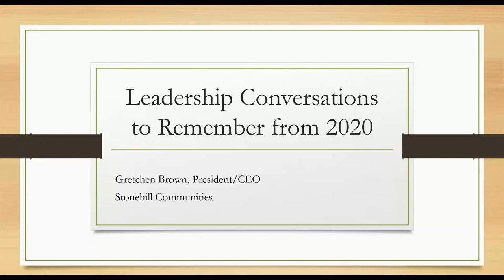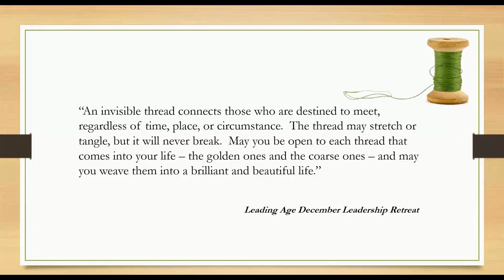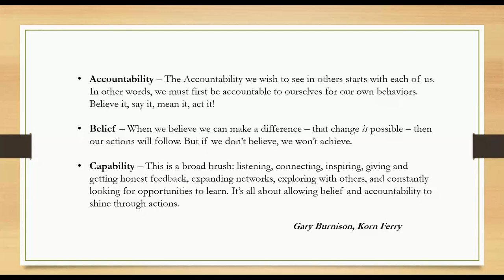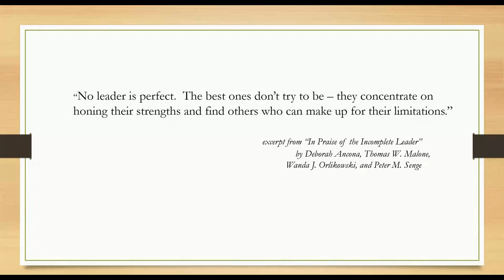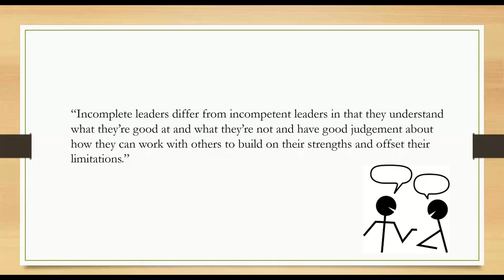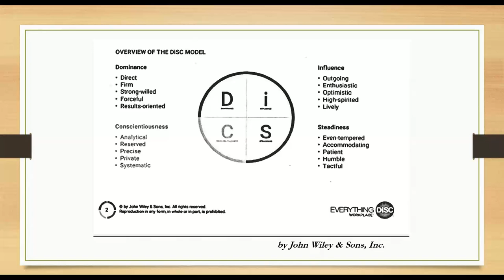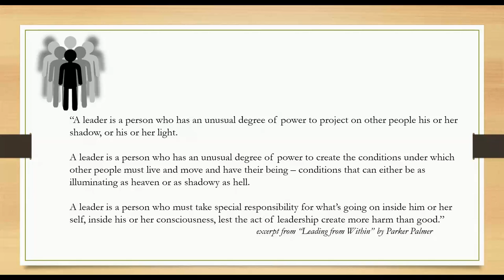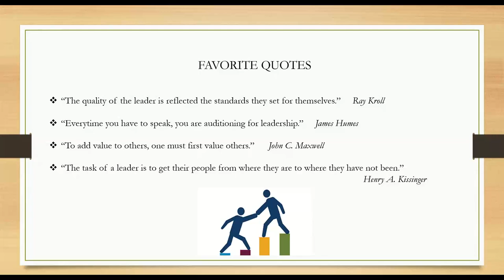2021 05 05 08 30 Community Connections Gretchen Brown, Stonehill Communities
Our 2nd Quarter Community Connections was held May 5th with presenter Gretchen Brown, President & CEO of Stonehill Communities. Gretchen shared, "Leadership Conversations to Remember from 2020."

Community Connections is a program that gives nonprofit organizations a forum for communication, insight, and support.